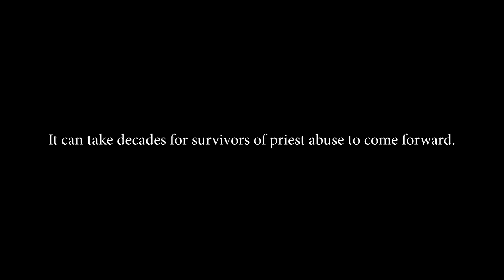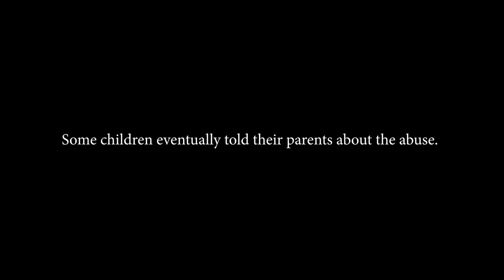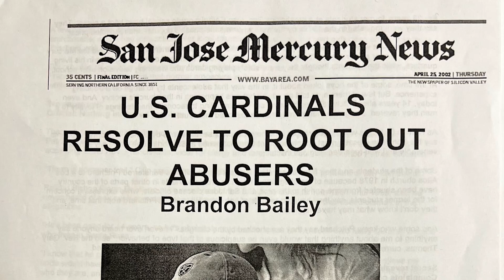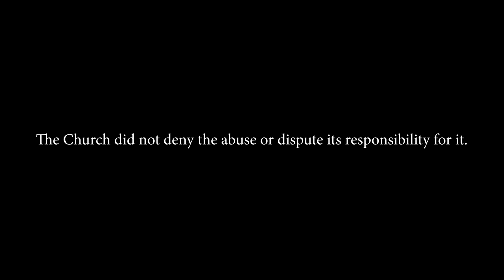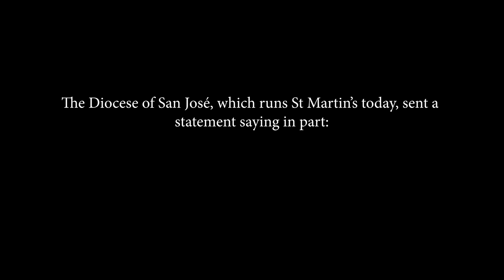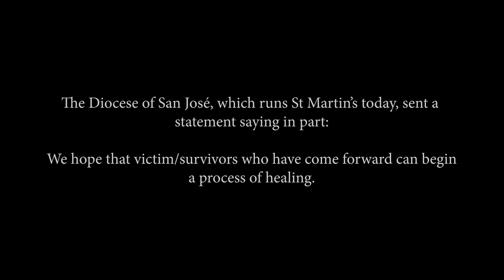Hundreds of Alleged Clergy Abuse Victims Come Forward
Hundreds of child sex abuse lawsuits are hitting the Catholic church across California. To understand what victims now coming forward may be experiencing, the NBC Bay Area's Investigative Unit spoke to San Jose's John Salberg, who sued the Church 20 years ago after being abused as a child. Here's his story.